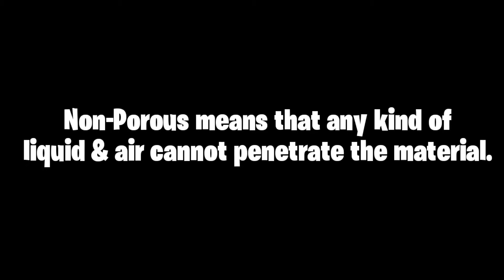Porous and Non Porous Materials | Science Grade 4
Grade 4
Science Activity Quarter 1
Performance Task #1